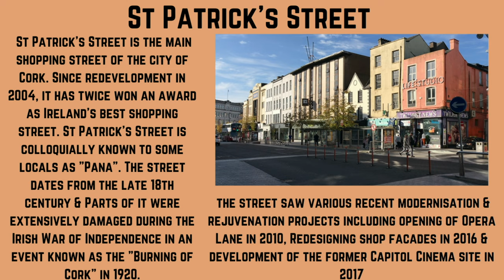St Patrick's Street in Cork City IRELAND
St Patrick's Street (Irish: Sráid Naomh Pádraig) is the main shopping street of the city of Cork in the south of Ireland. Since redevelopment in 2004, it has twice won an award as Ireland's best shopping street. St Patrick's Street is colloquially known to some locals as "Pana".

LOCATION
St Patrick's Street runs in a curve from Saint Patrick's Bridge to Daunt Square, where it meets Grand Parade. The street obtains its curved shape due to its location over an arm of the River Lee.

HISTORY
The street dates from the late 18th century, when the city expanded beyond the walls of the ancient city, which was centered on North and South Main Streets. During the 1780s, many of the streets that now make-up the city centre of Cork were formed by the spanning of the river channels of the Lee, between marshy islands.
From 1898 to 1931, the street was served by the Cork Electric Tramways and Lighting Company. Services started on 22 December 1898, however it closed on 30 September 1931 due to increasing popularity of bus services operated by The Irish Omnibus Company and the takeover of the company's electricity plant by the Electricity Supply Board.
Parts of Patrick Street were extensively damaged during the Irish War of Independence in an event known as the "Burning of Cork" in 1920. This included the Munster Arcade and Grant's department store.
In 2004, the street was redeveloped by architect Beth Gali in order to make the street more "pedestrian-friendly". This included repaving of the street and widening of pedestrian pavements in order to create plazas.
In the early 21st century, the street saw various modernisation and rejuvenation projects. These included the opening of Opera Lane in 2010, the redesigning of shop facades in 2016, and the development of the former Capitol Cinema site in 2017.
Between March and April 2018, Cork City Council banned afternoon traffic on Patrick Street, with only public transport traffic allowed between 3:00 p.m. and 6:30 p.m. This was lifted within a few weeks due to a reported impact on city centre traders.

BUSINESSES & LANDMARKS
The street is home to a number of retail and department stores, including Brown Thomas, Dunnes Stores, Marks & Spencer and Penneys, at the northern end. The Roches Stores building, built at the northern end of the street in the mid 1920s, housed the Roches Stores department store from the early 20th century until leased by Debenhams Ireland, who operated it from 2006 until 2020. The opposite (southwestern) end of the street includes smaller units, with jewellery stores such as Pandora, video game stores like GameStop, and health store Holland & Barrett.
A monument to Fr. Theobald Mathew, the Apostle of Temperance, stands at the northern end of the street facing St. Patrick's Bridge over the River Lee. The monument dates back to October 1864.